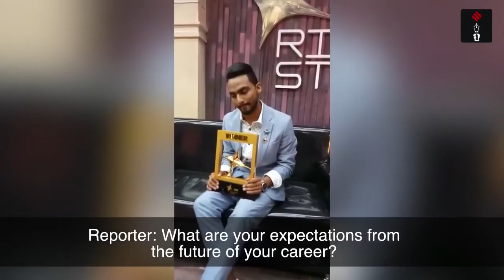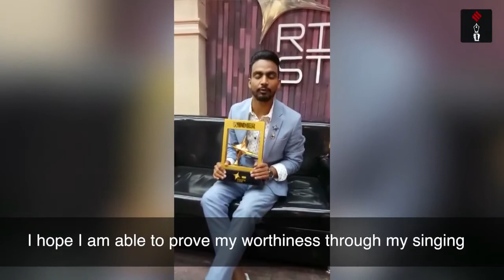Rising Star Winner Bannet Dosanjh: I Always Wanted To Be As Successful As Diljit Dosanjh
Bannet Dosanjh, the winner of first edition of Rising Star, talks about his journey on the show and his Bollywood dreams, which include lending his voice to superstars Shah Rukh and Salman Khan.